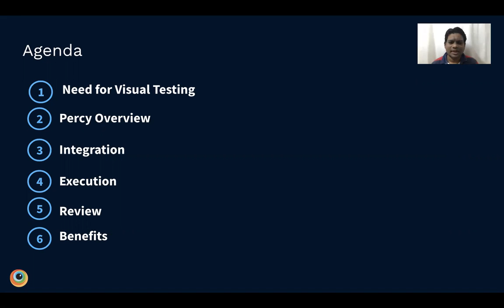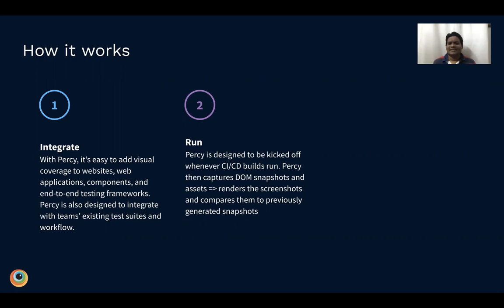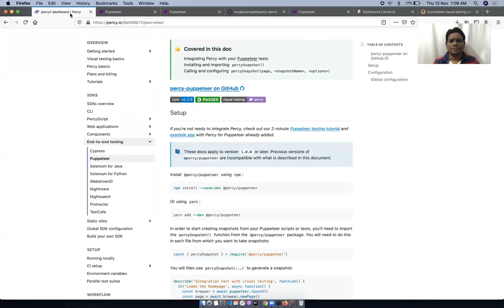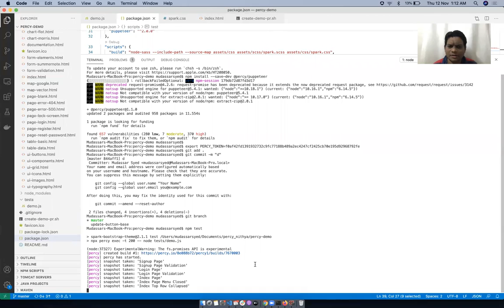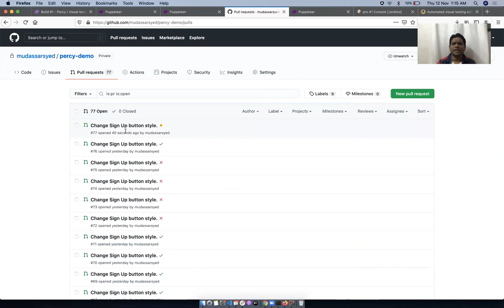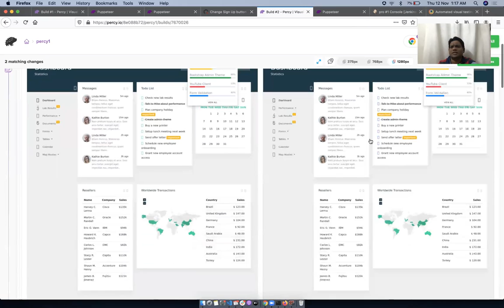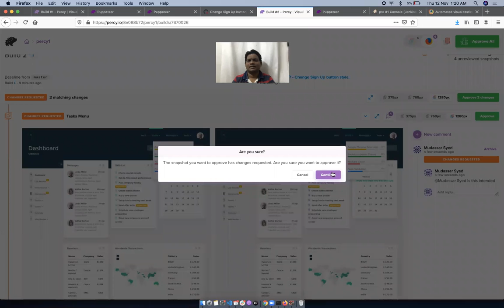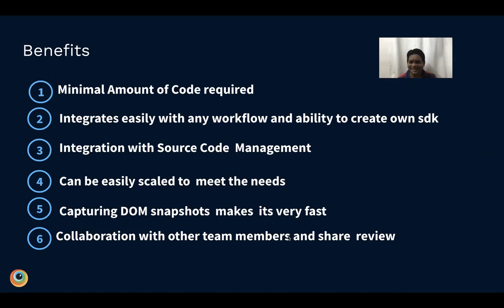Percy Demo | See Percy in action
Watch this quick demo to:

- See how visual testing with Percy works
- Learn about the risks of not automating your visual tests
- Get answers to common questions around visual testing
- Discuss the roadblocks you might have faced while testing on Percy.

Get instant access to 3,000+ real mobile devices and browsers on our software testing platform that scales as your testing needs grow. Start for free - browserstack.com